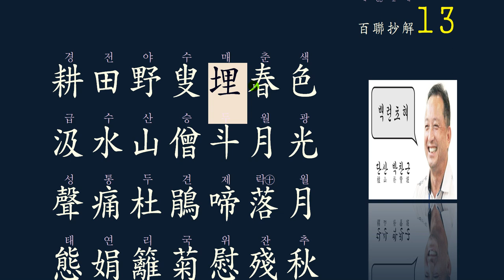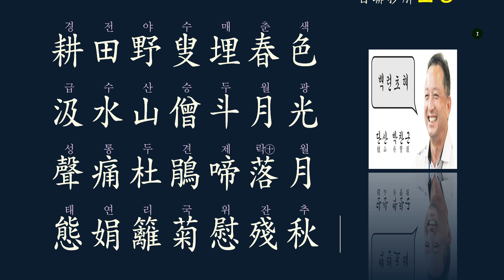한시의 멋 : 대련 對聯 13강/50강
7언 율시의 기본은